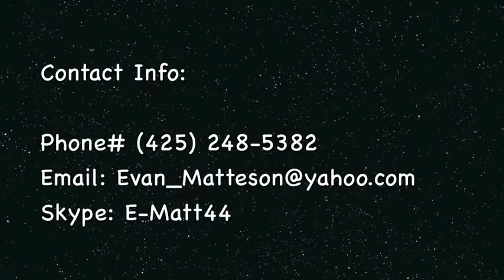Evan Matteson's TAMIU Highlight Film 2012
Evan Matteson's 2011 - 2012 season highlight film